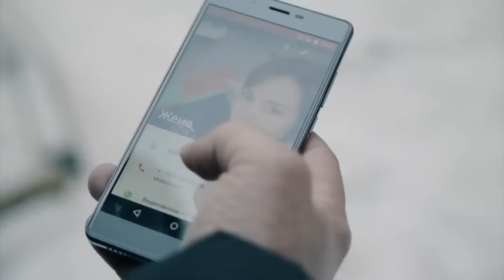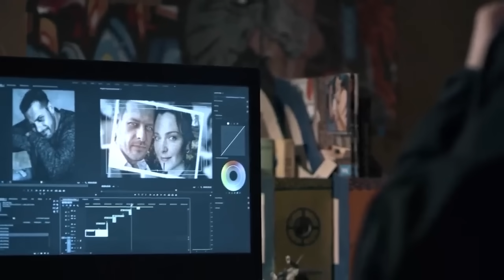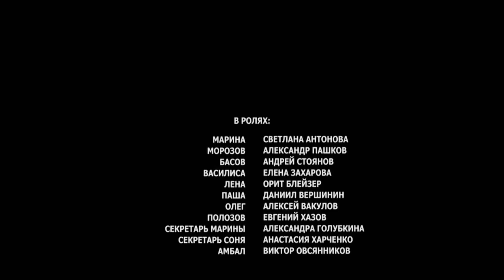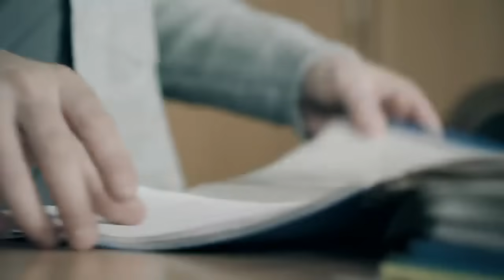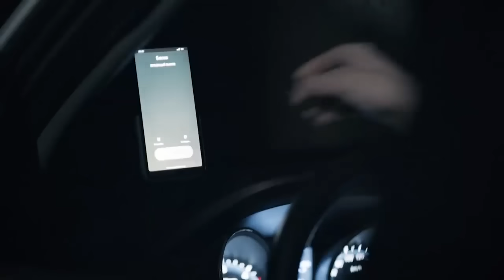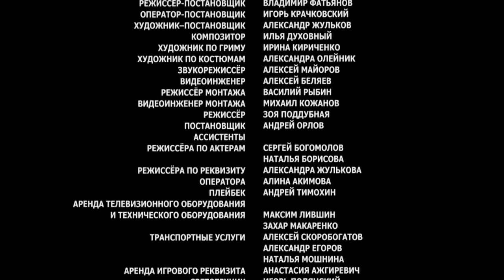ШИКАРНЕЙШИЙ ФИЛЬМ ПОДОРВАЛ ВСЕ ВЗГЛЯДЫ! ПАРИЖСКАЯ ТАЙНА Мелодрамы новинки, фильмы HD